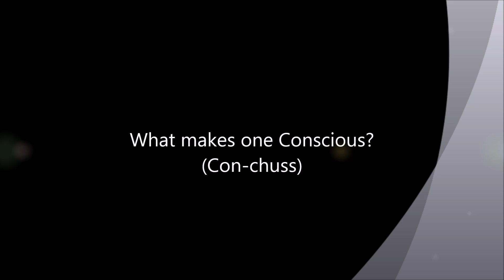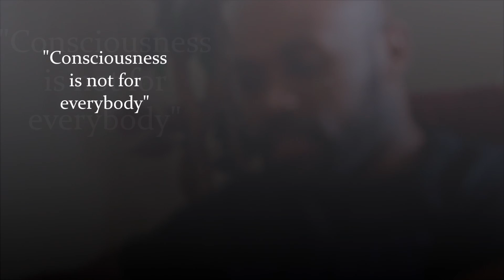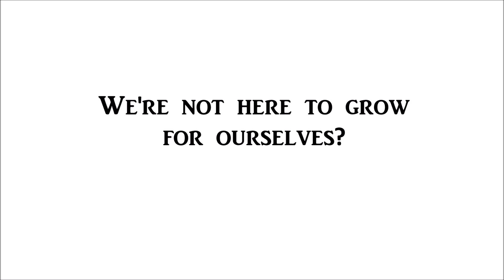Osei Kufuor ***MUST SEE*** Rochester, NY "16"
Osei Kufuor has made his way to upstate New York.  Here, he discusses the beauty of energy, and how it travels, as well as the the depths of consciousness.
Three short parts.